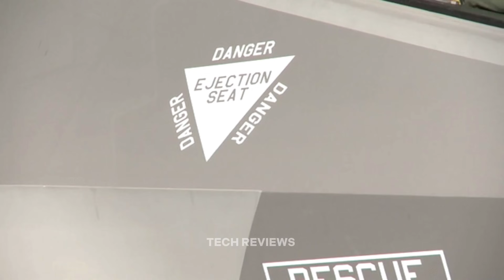Top 10 Best Fighter jets In The World 2025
What are the best fighter jets in the world? Fighter jets are combat aircraft that are still designed for air-to-air combat. That is why every military power in the world invests heavily in its rivals’ air forces. Therefore, fighter jets are among the most powerful and sophisticated aircraft in the sky. The United States, Russia, China, and other countries compete for air dominance. But which country has the best fighter jets in the world?

Segmen:
0:00 Intro
0:15 Opening
1:00 Sukhoi Su-35
2:30 F-16 Fighting Falcon
4:10 Eurofighter Typhoon
5:50 F18, Super Hornet
7:40 Dassault Rafale
9:40 F-15 Eagle
11:40 J-20 Chengdu
13:30 Sukhoi Su-57 Felon
15:10 F-35 Lightning II
18:10 F-22 Raptor

Sukhoi Su-35, F-16 Fighting Falcon, Eurofighter Typhoon, F18, Super Hornet, Dassault Rafale, F-15 Eagle, J-20 Chengdu, Sukhoi Su-57 Felon, F-35 Lightning II, F-22 Raptor,